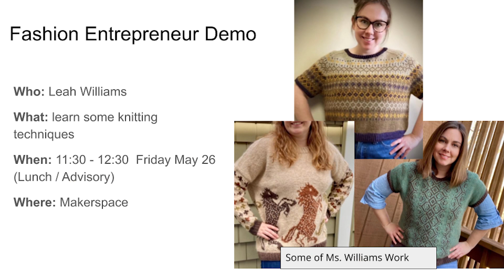MHS Daily Announcements | Friday, 5/26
Middleton High School